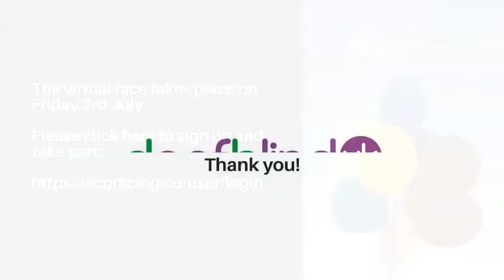Win £500 in our virtual balloon race